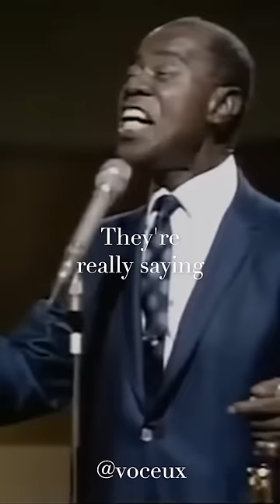Louis Armstrong- What a Wonderful World